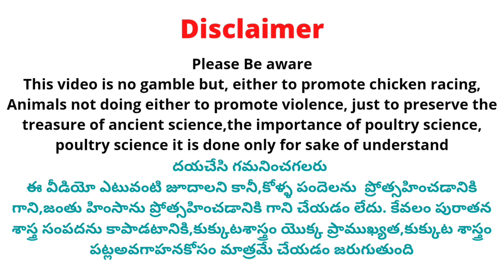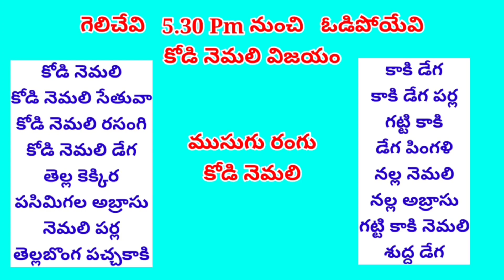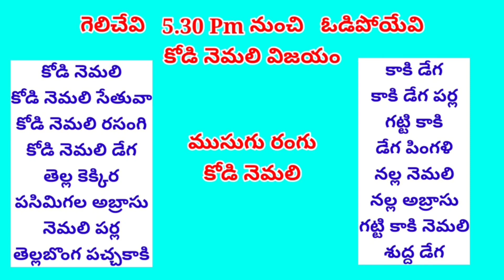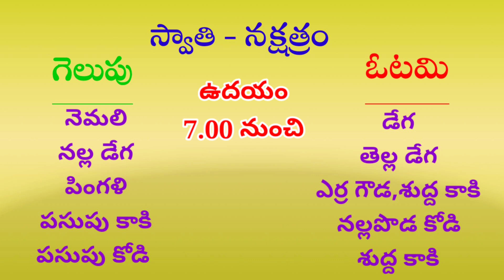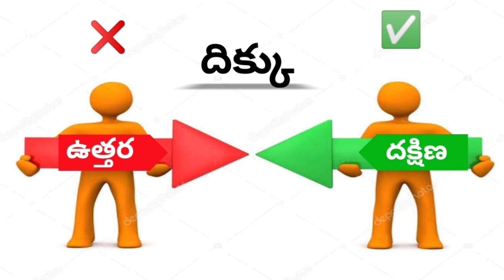11 March 2023 Today Winning Colours kukkutasastram srinugarifarms @SGF Roosters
11 March 2023 Today Winning Colours kukkutasastram srinugarifarms @SGF Roosters

 Address 👇
Srinu Gari Farms

Cast :
Prudhvi Raj
Rowdyhero

Address ::
west Godavari (Dt)
Dwarka tirumala
534451